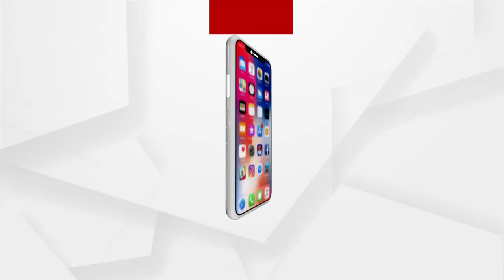ଫଟାଫଟ୍ Fight | 17 Oct 2021 | Argus News